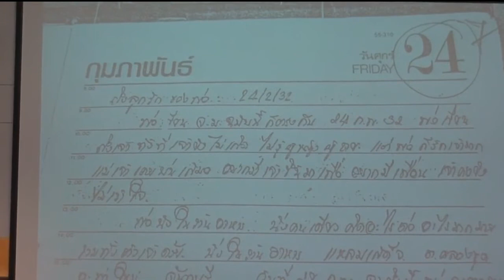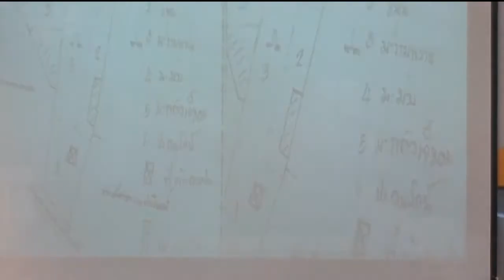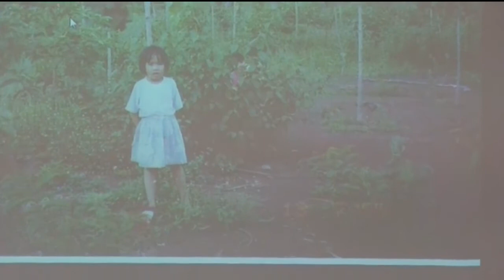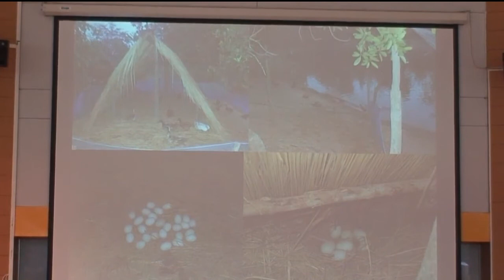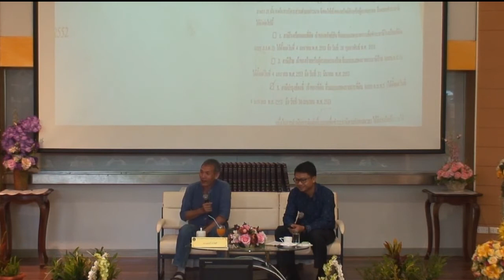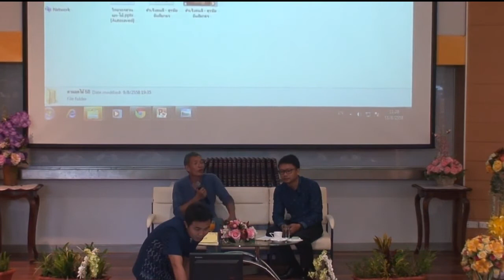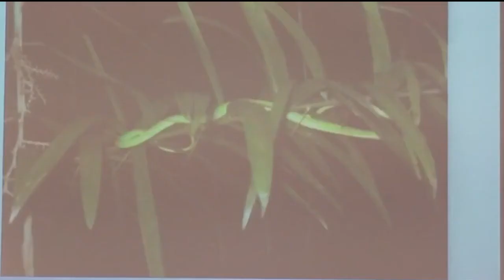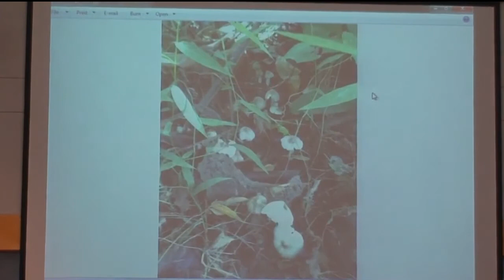Human Library แรงบันดาลใจรักบ้านเกิด ดร.นฤทธิ์ คำธิศรี ณ มหาวิทยาลัยราชภัฏสกลนคร ตอนที่ 2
มหาวิทยาลัยราชภัฏสกลนคร